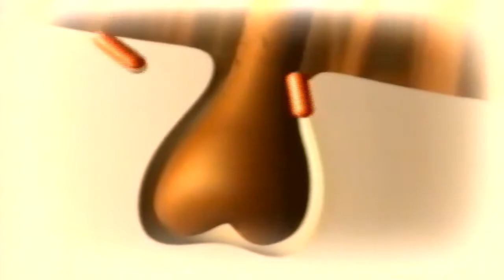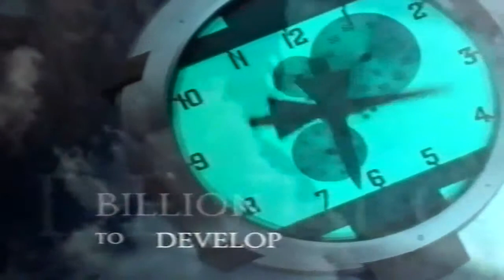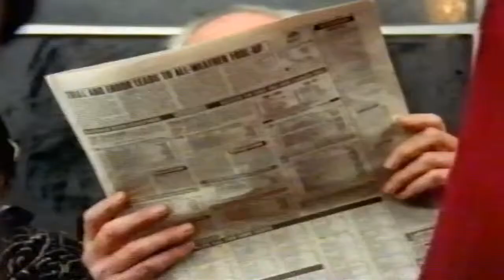ASTON VILLA FC V LEEDS UNITED FC - COCA COLA FOOTBALL LEAGUE CUP FINAL 1996 - LIVE MATCH - PART 8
LEEDS UNITED FC V ASTON VILLA FC - COCA COLA FOOTBALL LEAGUE CUP FINAL 1996 - LIVE MATCH - PART 8. ASTON VILLA FC WIN THE COCA COLA FOOTBALL LEAGUE CUP FINAL BEATING LEEDS UNITED FC 3-0 AND ANDY TOWNSEND COLLECTS THE CUP FROM VIRGINIA BOTTOMLEY. THIS EIGHT AND FINAL LIVE MATCH CLIP INCLUDES THE POST MATCH CELEBRATIONS AND STUDIO SUMMARY OF THE GAME WITH PUNDITS JACK CHARLTON AND JOHN BARNES